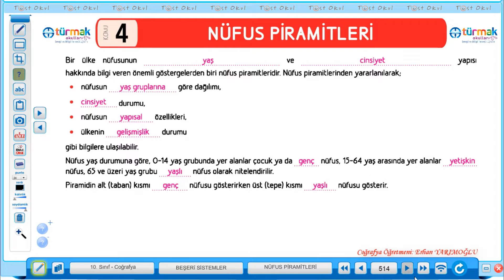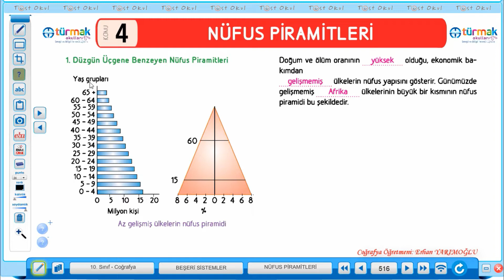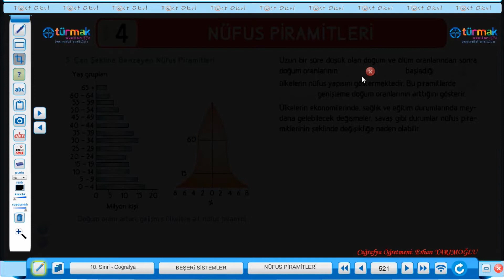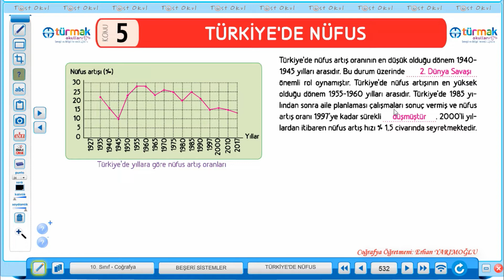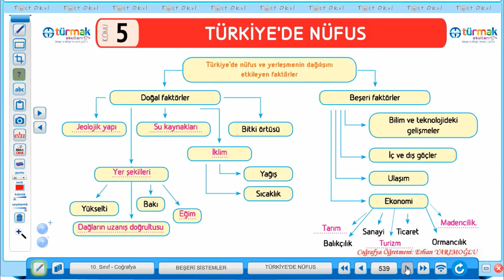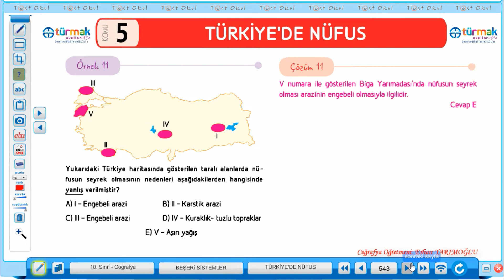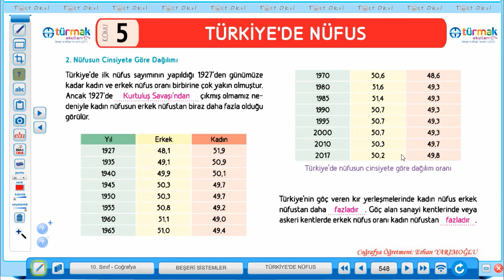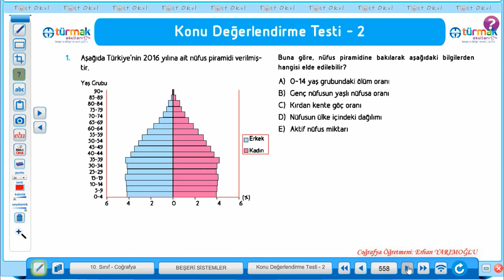ETÜT TUZEM 7. HAFTA 10.SINIF COĞRAFYA DERSİ NÜFUS PİRAMİTLERİ -TÜRKİYEDE NÜFUS